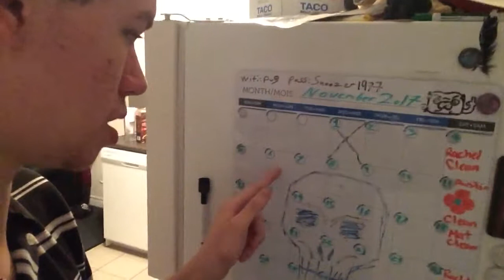Vlog 4: the masses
In which I strategize future video planning